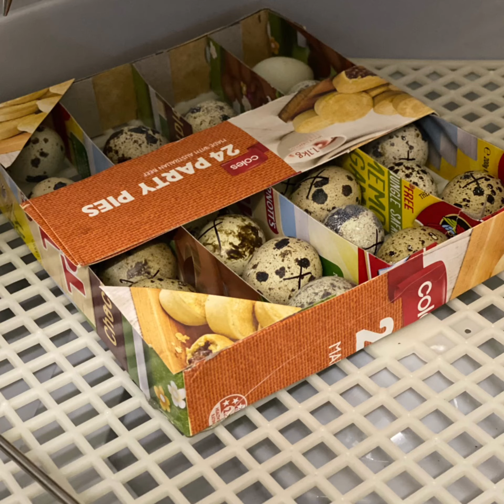Hatching our first batch!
This is the first lot of quails that we will be adding to the farm! The plan is to reproduce and harvest as they multiply!
And eat the eggs of course!